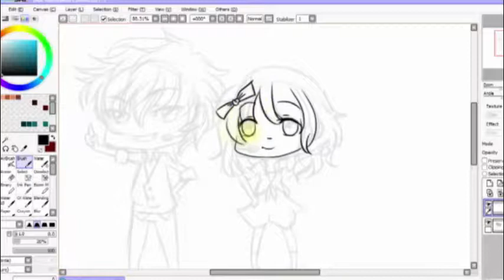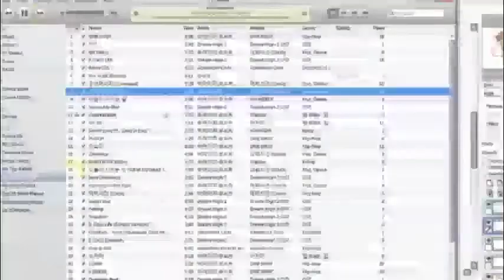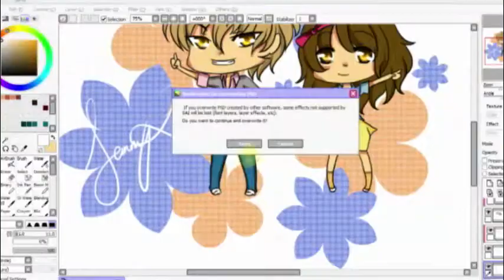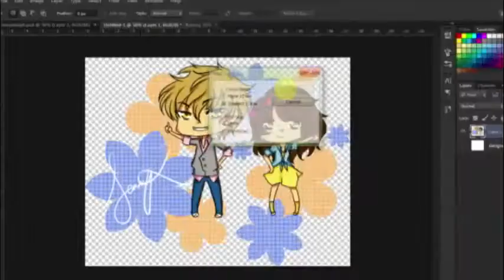Paint SAI Tool [Chibi] Dream High 2 - JB and Kang Sora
Drawing again some Chibi's

Song: B Class Life by Dream High 2